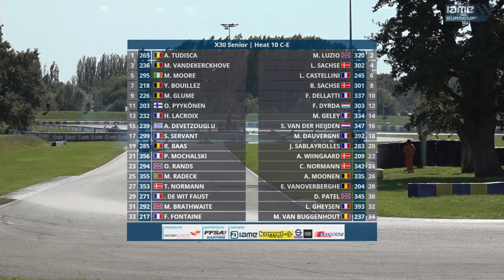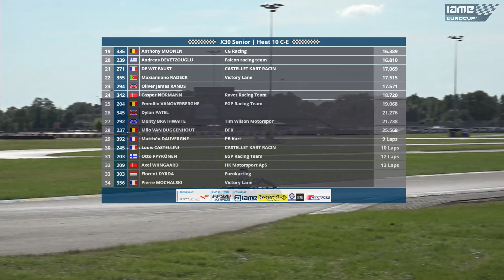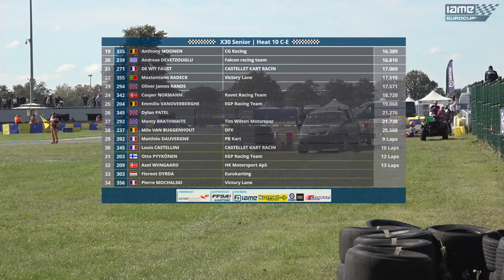2024 Iame Euro Cup Senior Heat C E